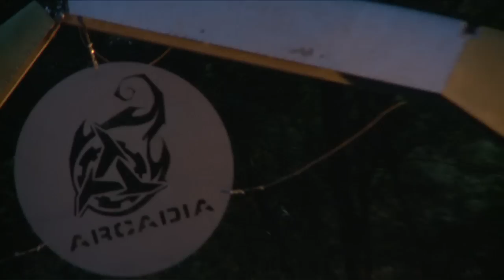Best of Arcadia 2009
Dont Miss:

NEW YEARS EVE @ MOTION

This new years eve Arcadia, Bugged Out & The Blast are putting on one of the biggest shows Bristol has ever seen. 'The Greatest Show on Earth!!!' Using all of Motions existing rooms as well as another massive warehouse and a marquee in the car park to fit all the amazing acts and the AFTER BURNER INDOORS! This is truly going to be something to remember!!!

Lineup Including:

SIMIAN MOBILE DISCO
(DJ Set/ Wichita Recordings)

FRIENDLY FIRES
(DJ set/ XLRecordings)

RONI SIZE
& DYNAMITE
(Reprazent/ Bristol Legend)

RUSKO
(Mad Decent/ Sub Soldiers)

ALTERN8
(Old Skool Legends)

SETH TROXLER
(New school Detroit/ Moodgadget)

DEEPGROOVE
(Cocoon/ Play)

REDLIGHT
(aka Clipz/ Lobster Boy)

Any many more to be announced